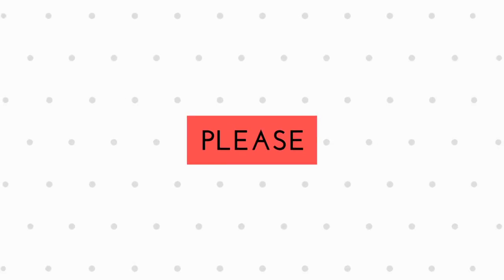Selfie ma na la li aj dhinchak pooja | Justin beiber version |AR VLOGS